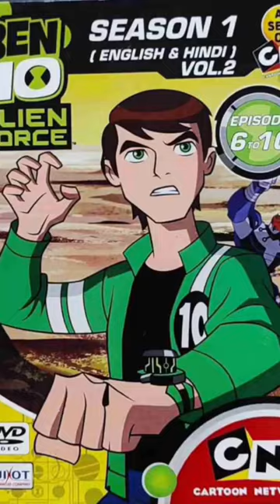Ben Ten Cartoon Video